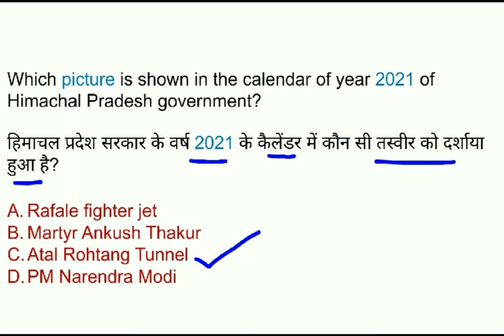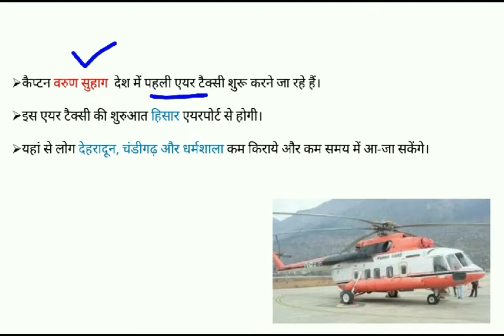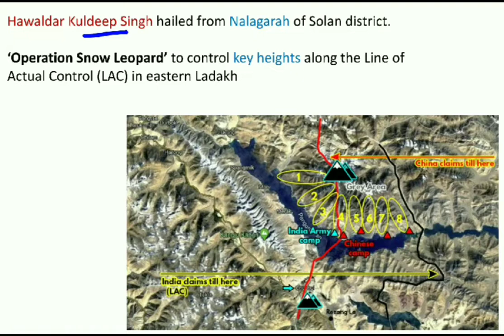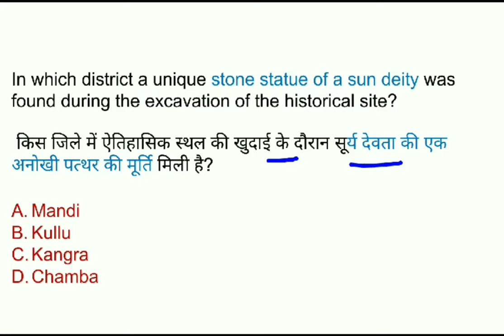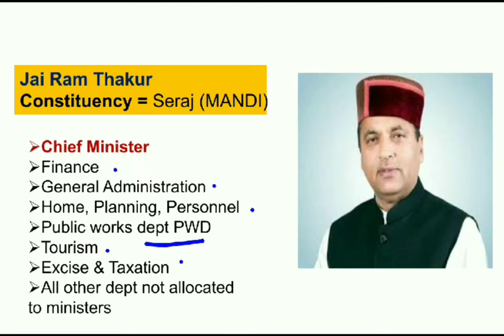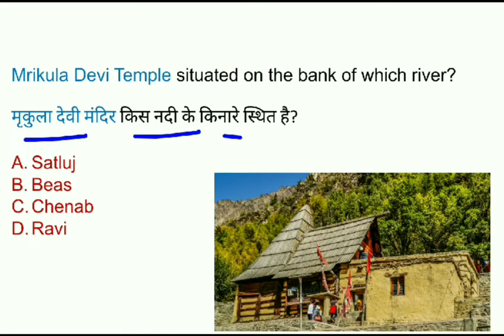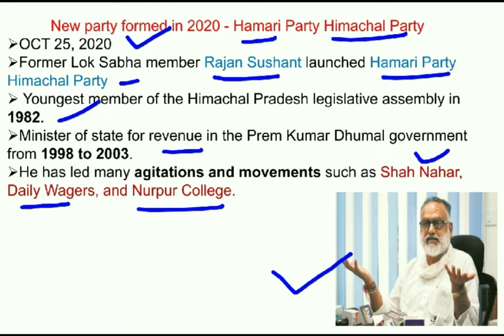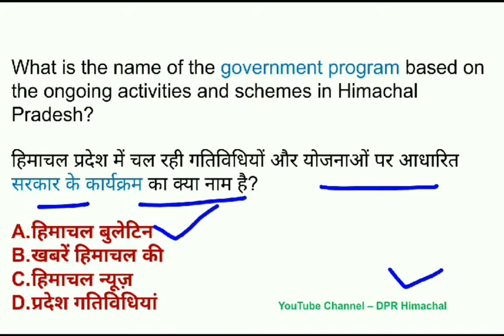Last Six Months Current Affairs For HPSCB Clerk Mains Exam | Important MCQ Queations | Himachal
Last Six Months Current Affairs For HPSCB Clerk Mains Exam | Important MCQ Queations

Chapters-
00:01 Intro
00:10 Last Six Months Himachal Pradesh (HP) Current Affairs

Chapters-
00:01 Intro
00:10 HPSCB Clerk Result
00:30 HPSCB result 2021

Support Us Upl I'd- 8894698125@paytm
Name- Ajay Dhiman

English book
English Book
Math Book
Math Book
Reasoning Book
Reasoning Book
GK For All Competitive Exam -
Improve English Best Book
Indian polity Best Book
English Best For IN Hindi Or English
HP Forest Guard Book

✔My Tripod
✔Mini Tripod
✔My Vlog Camera
✔Ring Light I use
✔Vlog Mic I use
✔Mobile I Use For Youtube Video
✔Mount For Vlog With Mic Holder
✔My Laptop

🔖Hastag Used

Himachal Current Affairs Class
Last Six Months Himachal Pradesh Current Affairs
Last Six Months Himachal Current Affairs
Last Six Month Himachal Current Affairs
Himachal Current Affairs MCQ Questions
HP Current affairs MCQ Questions
Himachal Current Affairs Questions
HPSCB
HPSCB Mains
HPSCB Mains Preparation
HPSCB Clerk Mains Exam Preparation
HPSCB CLERK Mains Current Affairs
HPSCB HP Current Affairs
Himachal Current Affairs For HPSCB Clerk Mains Exam
HPSCB result
HPSCB result 2021
HPSCB Cut Off
HPSCB Clerk Catagory Wise Cut Off
Last Six Months HP Current Affairs
Himachal Current Affairs Last 6 Months